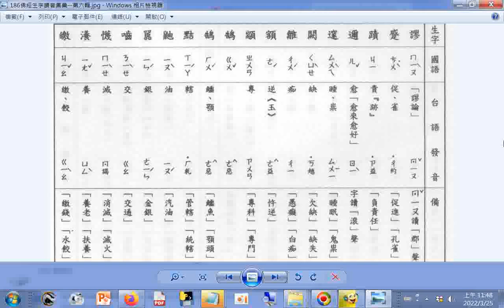查台語、閩南語讀音_18畫...c 謬 蹙 蹟 邇 邃 闕 雛 額 顓 鵠(ㄍㄨˇ)(ㄏㄨˊ)黠 鼬 嚚 嚙 懱 瀁 皦 p.1864b_佛經生字注音與註解(釋提仁主編